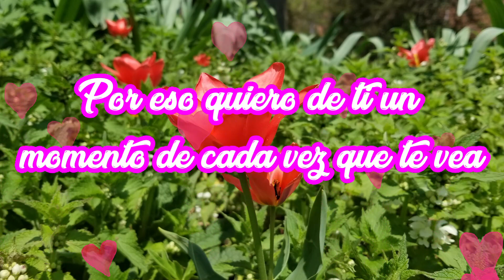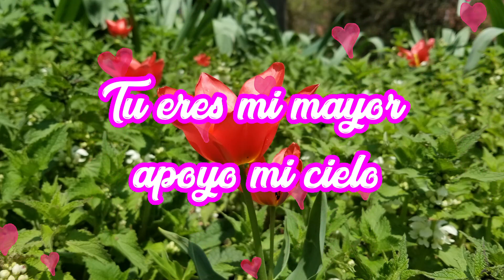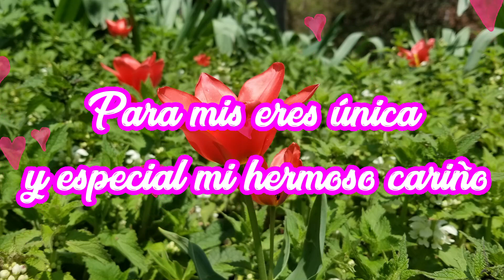El sentido del amor Poemas Cartas de amor